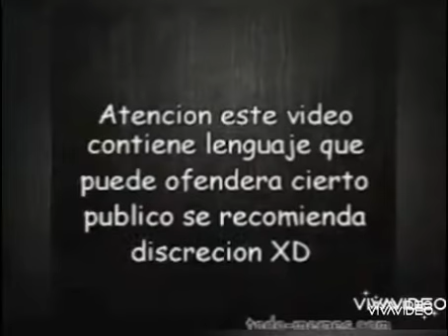Abel Martínez alcalde ejemplar condena desaprensivos los hace útiles trabajo comunitario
Santiago harán trabajos de limpieza desinfección de la ciudad, barrer cuarentena capturados apresados violando violandolo ministerio público, limpiar Santiago bonito los estaremos esperando en el ayuntamiento de Santiago de los Caballeros República Dominicana pandemia pandemic Dominican Republic pld pldenlinea